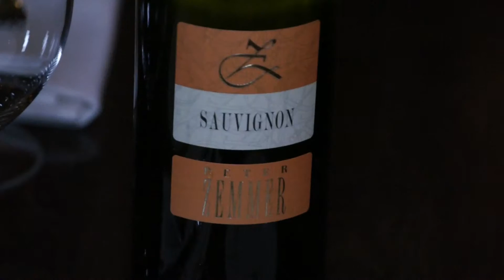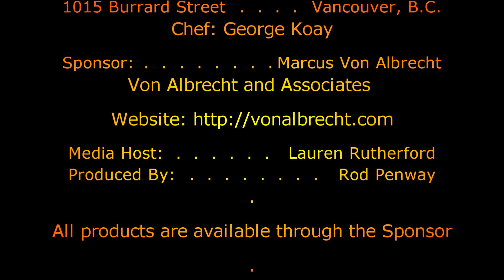Italian Winemakers Dinner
Italian Winemakers' Dinner at Beyond Restaurant in the Century Plaza Hotel, Vancouver - another part of the 2010 West Coast Chocolate Festival